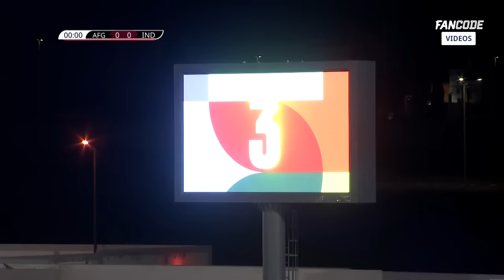Afghanistan 0-0 India | FIFA World Cup Asian Qualifiers | Highlights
India played out a goalless draw against hosts Afghanistan at the Damac Stadium!